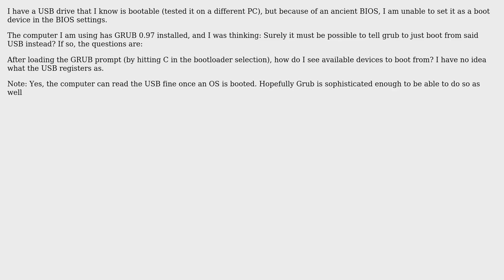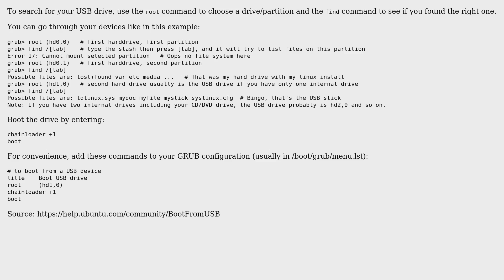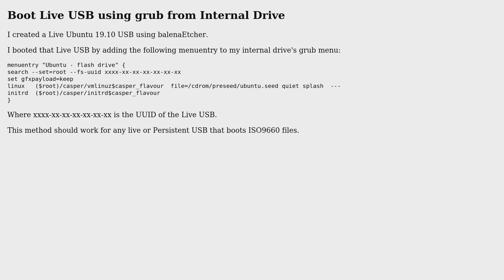Booting a USB from the Grub command prompt (2 Solutions!!)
Booting a USB from the Grub command prompt

With thanks & praise to God, and with thanks to the many people who have made this project possible! | Content (except music & images) licensed under CC BY-SA | Music | Images & others | With thanks to user Wayfarer user Jarmund user C.S.Cameron and the Stack Exchange Network Trademarks are property of their respective owners. You are responsible for your own actions.